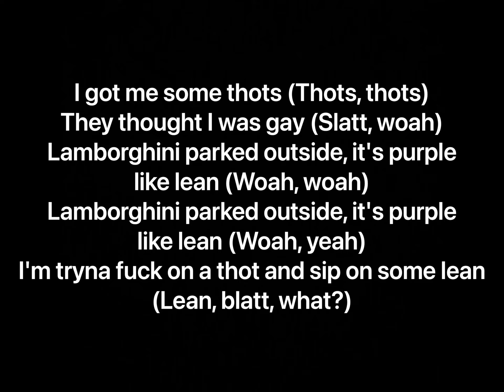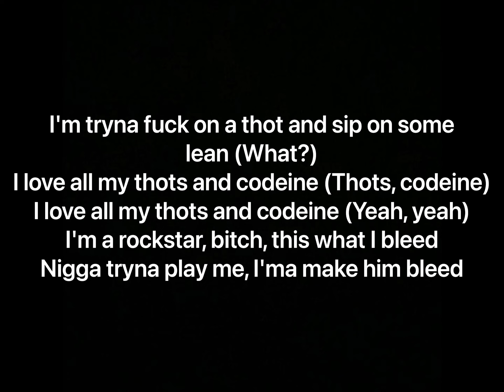Playboi Carti - New Tank (Lyrics)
Artist: Playboi Carti
Album: Whole Lotta Red, Whole Lotta Red (Deluxe)

Track Info: “New Tank” sees Playboi Carti bragging about his lavish lifestyle over a droning and blown-out beat, supplied by Jonah Abraham and F1lthy of Working on Dying—Abraham verified their production on the track in a November 2020 Instagram story.

The title refers to the SHERP ATV tank Carti received from Kanye West in December 2020. Carti shared an image of the vehicle on Instagram, captioning the post:

“i goT A tANK @ THe cAsTLE n0w thx. YE”

Carti previewed the song in an Instagram Live on November 23, 2020, shortly after announcing that he had turned in his album to his label.

Producer: Jonah Abraham, F1lthy
Writers: Playboi Carti, Jonah Abraham, F1lthy
Mixing Engineer: Fritz Beatz, Roark Bailey
Mastering Engineer: Colin Leonard
Recording Engineer: Fritz Beatz
Studio Personnel: Colin Leonard, Roark Bailey, Fritz Beatz
Distributor: Universal Music Group
Label: Interscope Records, AWGE, Opium

Samples:
Asaad (Saudi Money) - Start to Finish

Covered by:
Negative XP - New Tank